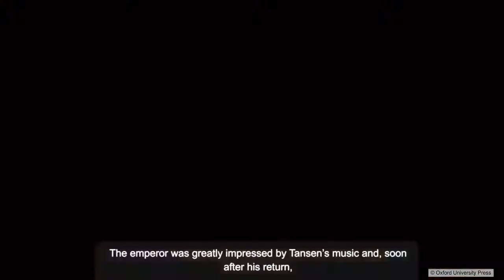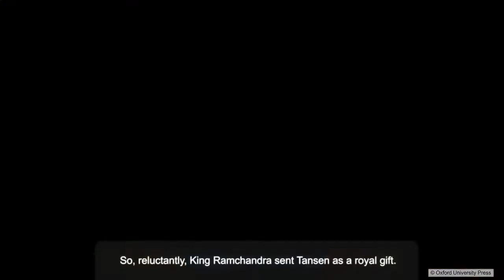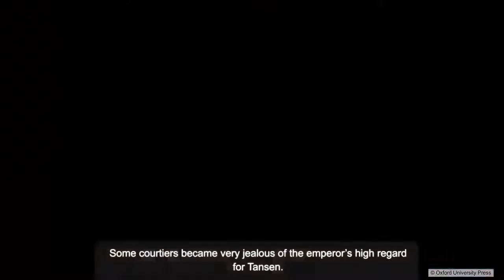Class 4 Tansen The Magical Musician